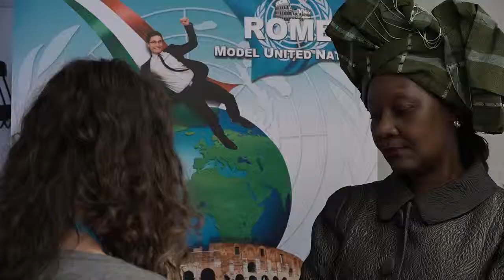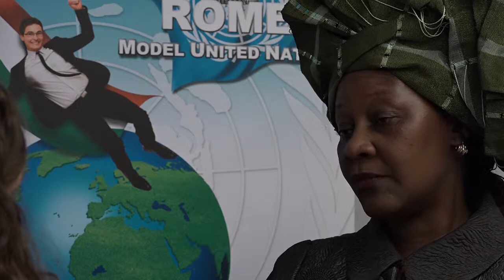CCTV intervista Ambasciatrice Mozambico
riprese e montaggio Patrizia Cantelmo